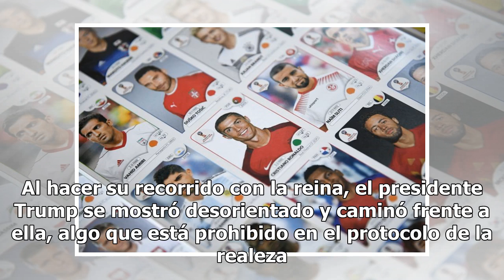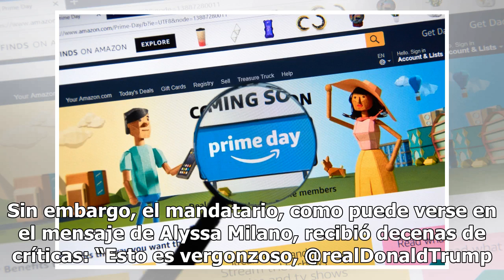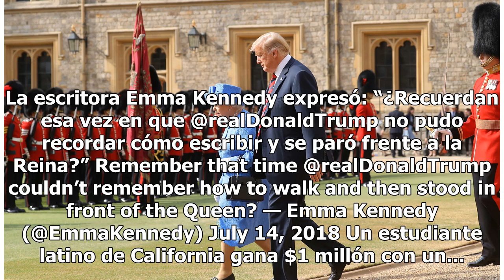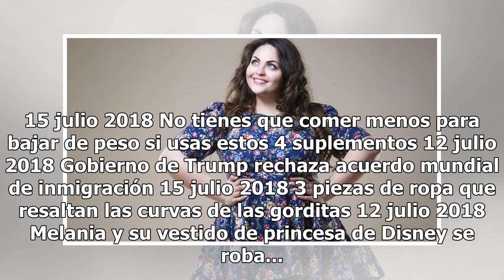La grosería de Trump a la reina Isabel II que desató críticas en Twitter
La reina Isabel II y el presidente Donald Trump. El presidente Donald Trump logró que la reina Isabel II lo recibiera durante su primera visita al Reino Unido, pero el mandatario rompió el protocolo e hizo algo que en esa nación puede considerarse “una grosería”. Parece simple, pero cada nación tien...